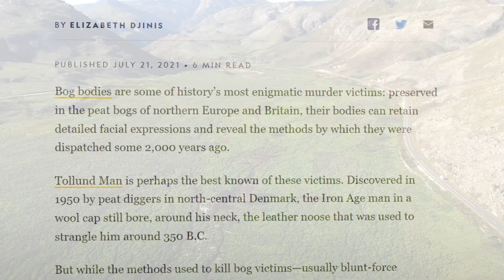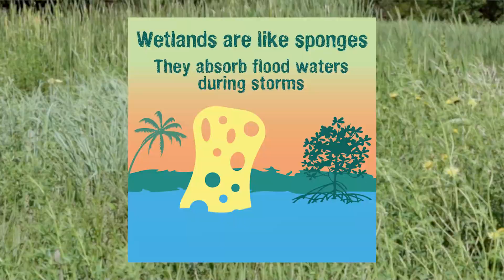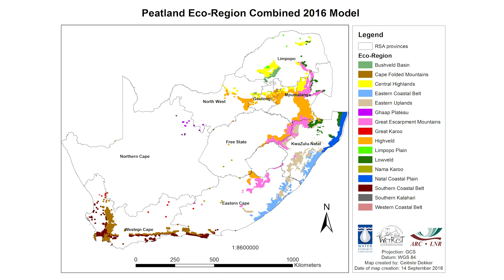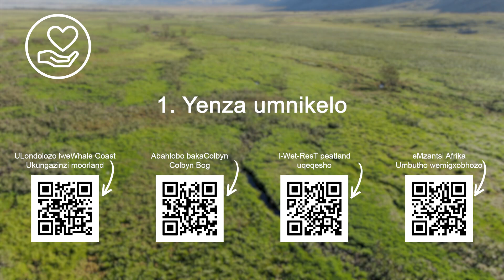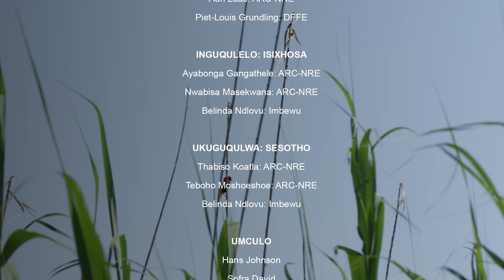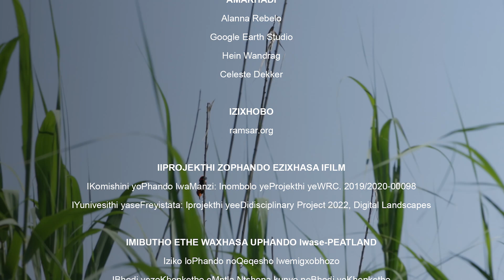The Plight of South Africa’s Peculiar Peatlands – Xhosa